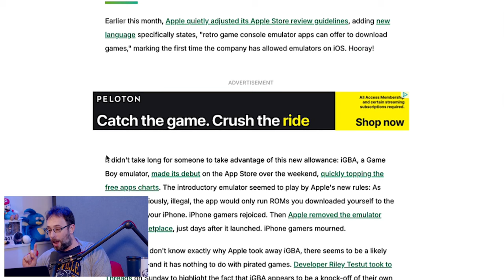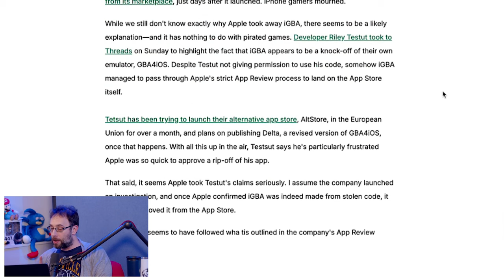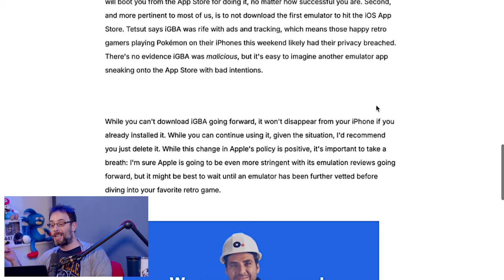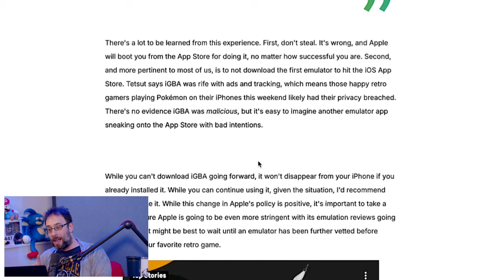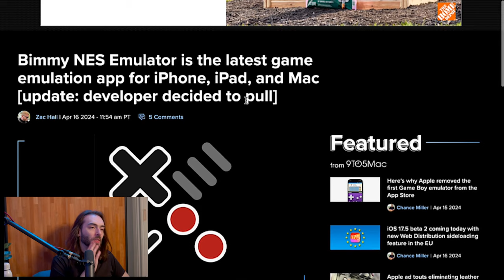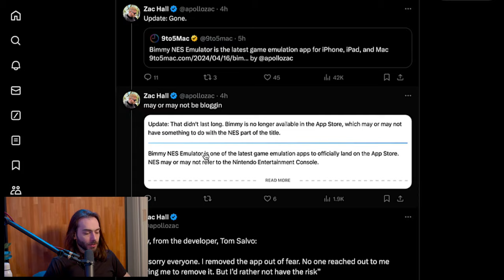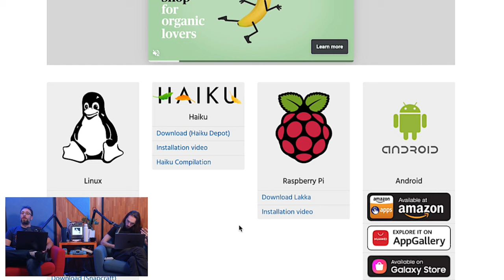Emulators come to iOS! (and then are immediately removed from iOS.)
Emulators are finally available on iOS! Oh, wait... never mind. False Alarm!

Wulff Den
696 Old Bethpage Rd # 508